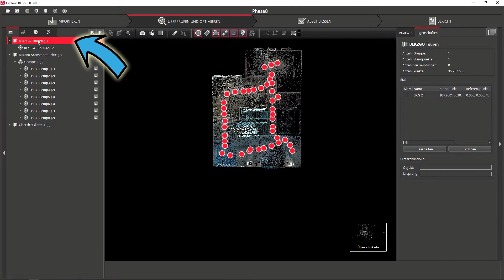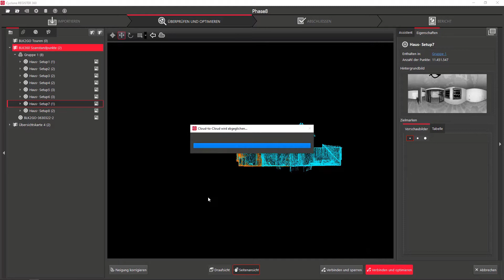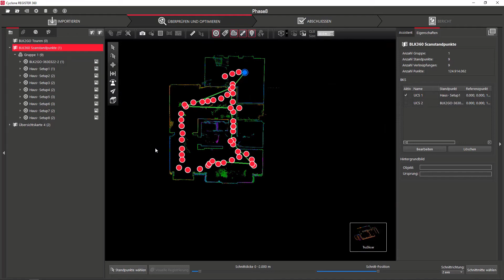BLK2GO und BLK360 in Kombination - Scanner2GO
In diesem Tutorial zeigen wir Ihnen, wie Sie die Daten des BLK2GO mit den Punktwolken eines terrestrischen Laserscanners wie z.B. BLK360, RTC360 kombinieren können.